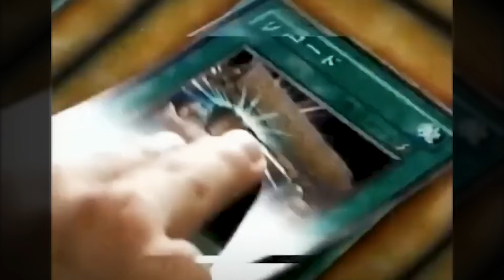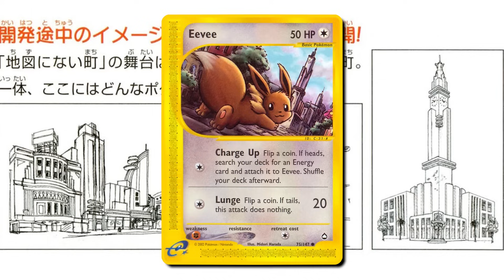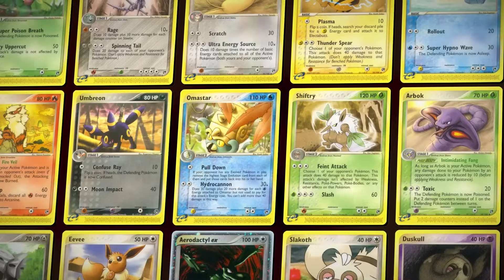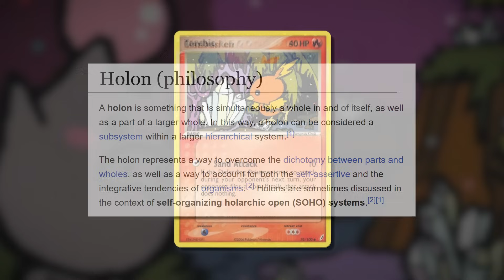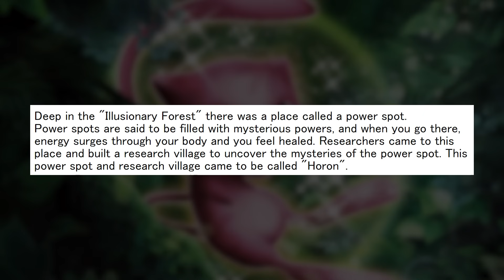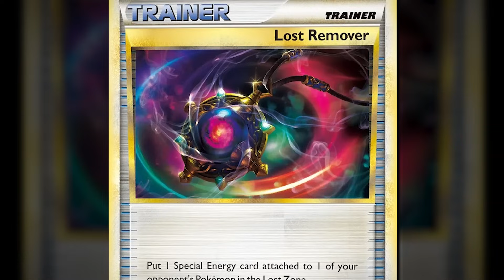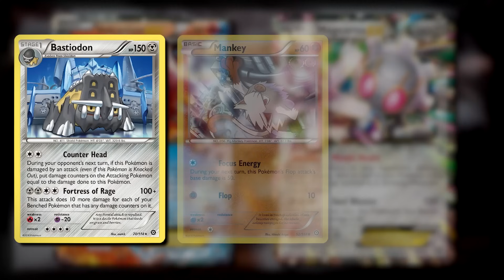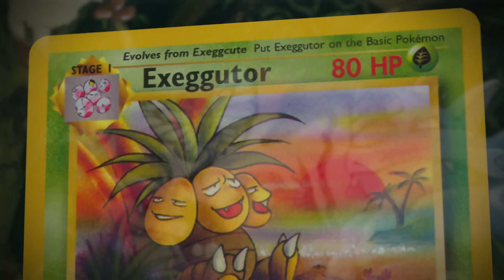Pokemon Card LORE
A deeper look into the mysterious stories and worlds hidden within the Pokemon TCG. Enjoy!